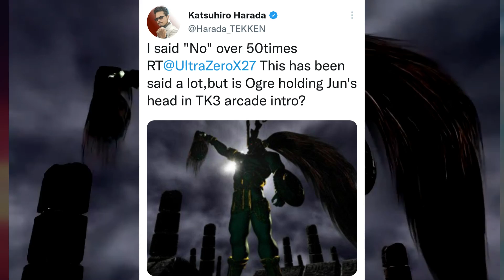Ogre Back in Tekken 8 all Prediction, Theories, Complete History Explained | in Hindi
My editing essentials:
1) Video Editing software= Filmora X
2) Audio recording/editing= Audacity
3) Screen recording/game recording= OBS